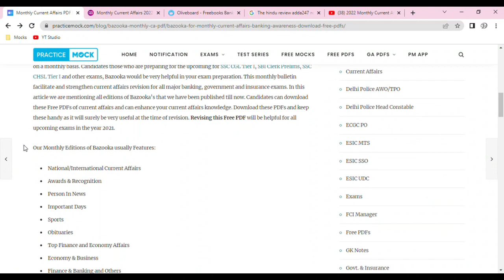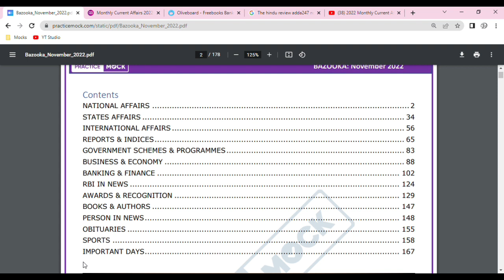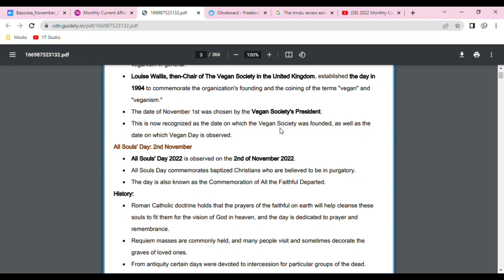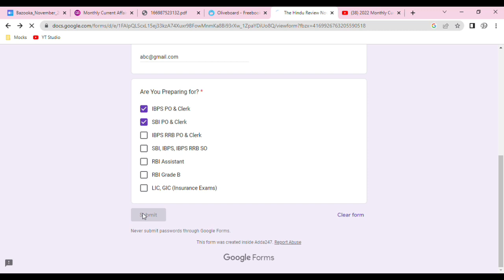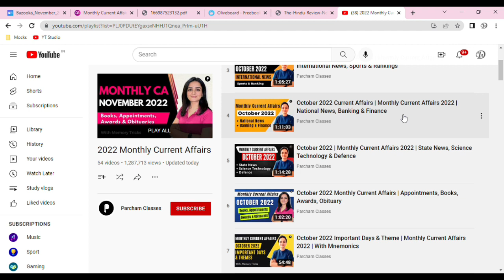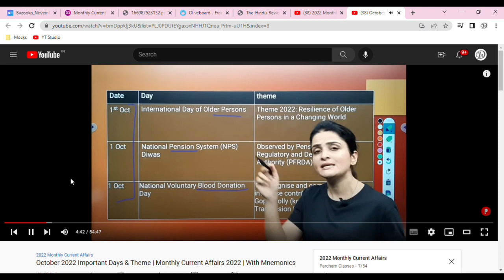Free Current Affairs sources for all Banking & SSC exams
Hello Everyone.
This Video is about free Current Affair Sources. All these sources are very helpful. I have used these free sources for my IBPS PO Mains Exam and they helped me a lot.